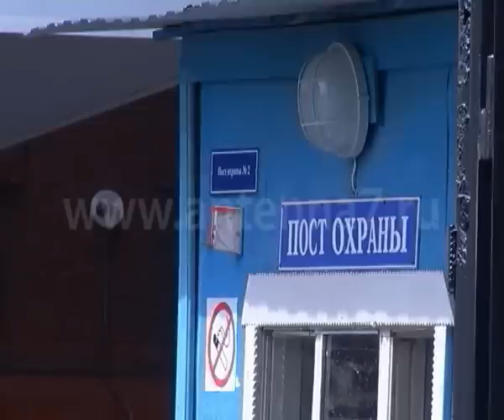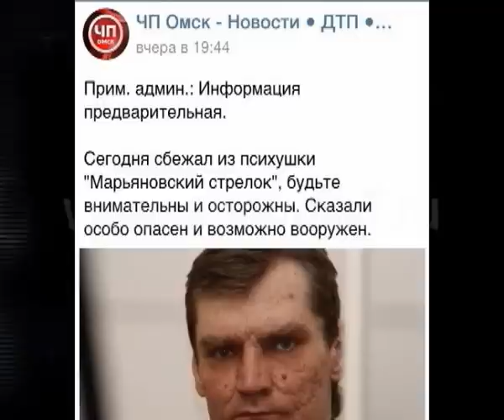Сотрудники психбольницы и Минздрав не комментируют побег опасного пациента